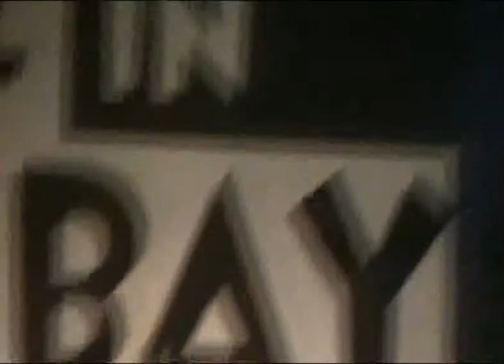Alex SHULTC Merzlikin project Twin-Town@Talk to God Live in Blue Bay 2009 Koktebel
Alex SHULTC Merzlikin project Twin-Town jazz fest Live in Blue Bay 2009 Koktebel